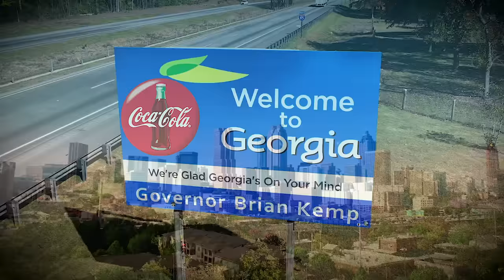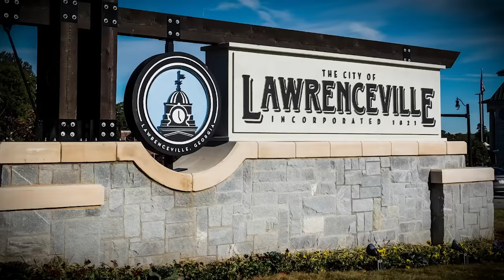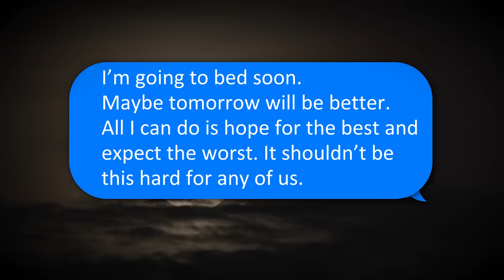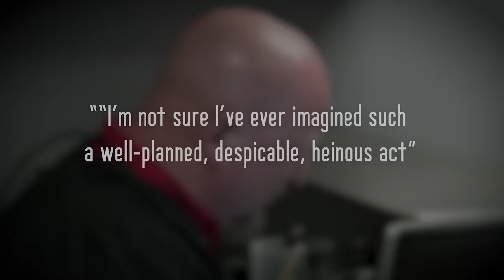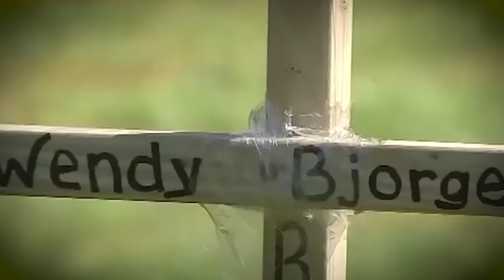The Disastrous Teen Who MURDERED Her Family... | Cassandra Bjorge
Cassandra Bjorge and her boyfriend, Johnny Hiro Rider became rebellious lovers responsible for the murders of Bjorge's grandparents, Wendy and Randall. Cassie always had been a troublesome child, but what pushed her to commit such a terrible atrocity?

00:00 Intro
01:04 Georgia
02:04 Wendy and Randall Bjorge
03:08 Wild Child
08:30 April 2017
11:01 Rebellion, in love and war
14:16 What happened?
17:45 Legal Proceedings
19:22 Remembering Wendy and Randall
19:56 Outro